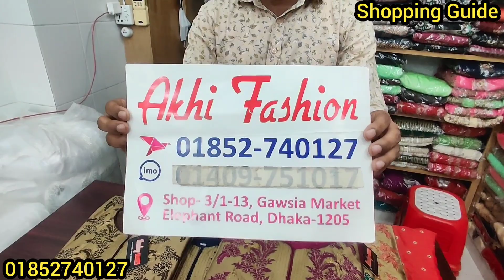কাড়াকাড়ি অফারে কাতান ওড়নার গরজিয়াছ থ্রিপিস || Gorgeous Three Piece at Offer ||কমদামে রেডিমেড থ্রিপিস